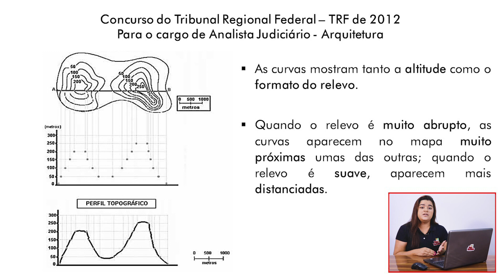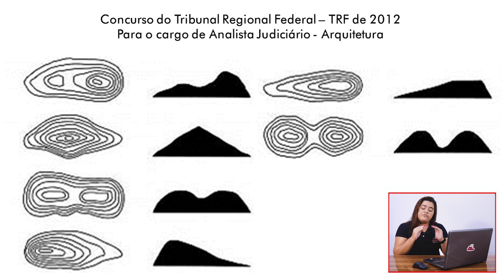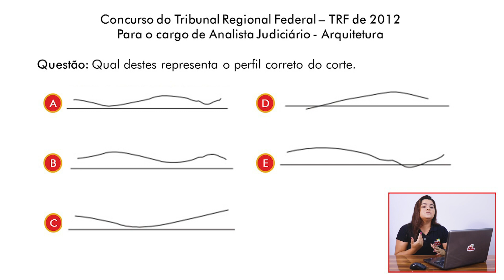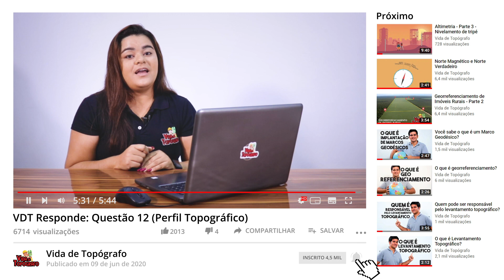Perfil Topográfico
O décimo segundo VDT Responde do canal abordará as características das curvas de nível e seu perfil topográfico.
A pergunta foi aplicada pela Banca FCC para o Tribunal Regional Federal - TRF-2, para o cargo de Analista Judiciário Arquitetura, em 2012.

Vocês também podem nos ajudar: deixem nos comentários perguntas que vocês querem ver no VDT Responde.